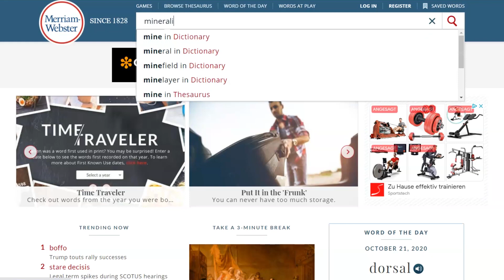MINERALITY MYTH - THE WINE EXPERIENCE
Vineyards, Rocks, and Soils: The Wine Lover's Guide to Geology:

Today I am going to talk about a controversial topic in the wine industry even though the science is pretty clear on the topic. I am going to dismantle the favorite term of many sommeliers, journalists and wine buyers: Minerality. If you type the term „minerality“ into an online dictionary you will get this result: The word you've entered isn't in the dictionary. So why is the term not in the dictionaries?